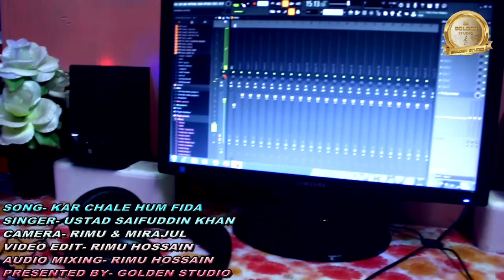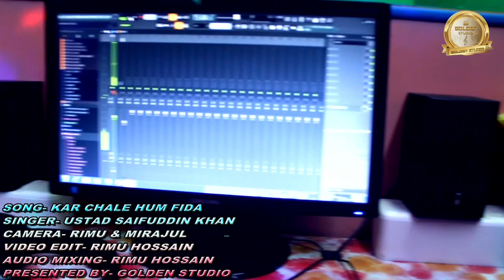Kar Chale Ham Fida💥| Mohammed Rafi | Mohammad Saifuddin Sab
Hello guys this song is really very beautiful, sing for my Guruji Ustad Saifuddin Khan, so please watch and feedback this song...💕💕💕

💟 Song- Kar Chale Ham Fida

💟 Singer- Ustad Saifuddin Khan

💟 Camera- mirajul & Rimu

💟 Video Edit- Rimu Hossain

💟 Mixing Mastering- Rimu Hossain

💥Original Credits...💥